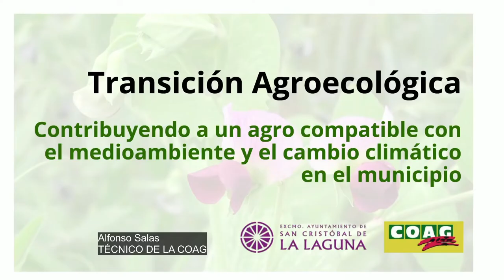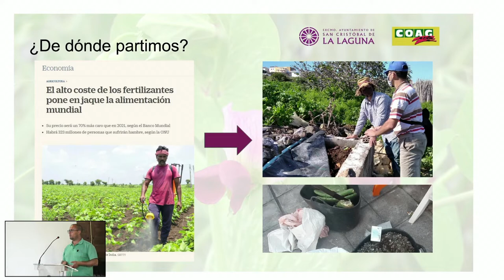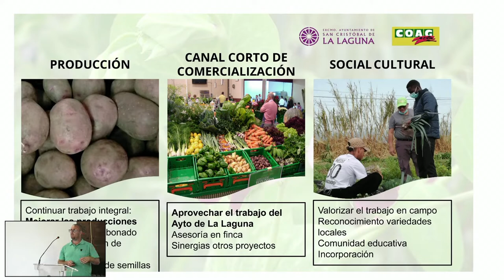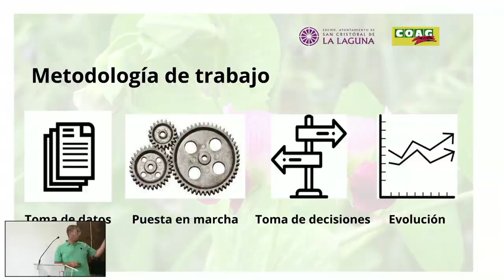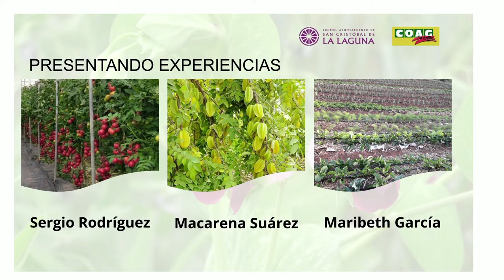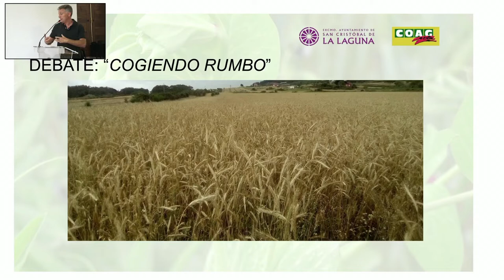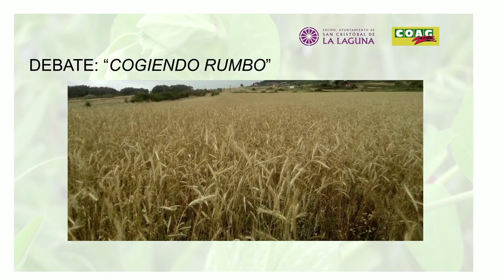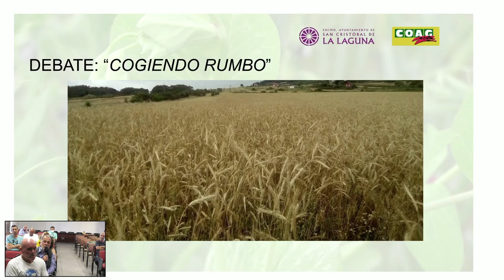Dando a conocer el proyecto de transición agroecológica en el municipio de La Laguna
👨‍🌾¿Es posible hacer una agricultura más respetuosa en La Laguna?👩‍🌾
🕐17:30-19:30
📌Ex-Convento de Santo Domingo, La Laguna

✅Tenemos el placer de compartir y dar a conocer junto a ustedes, el Proyecto de transición agroecológica que desarrolla COAG-Canarias con el apoyo del Ayuntamiento de La Laguna. De este modo podremos hacer una mirada conjunta, de dónde estamos y el camino que podemos tomar.
La entrada es libre.
📚Programa:
17:30-17:40 Presentación
17:40-17:50 Punto de partida
17:50-18:20 Estado del proyecto
18:20-18:50 Presentando experiencias
 Maribeth García
 Sergio Rodríguez
 Macarena Suárez
Debate "cogiendo rumbo"